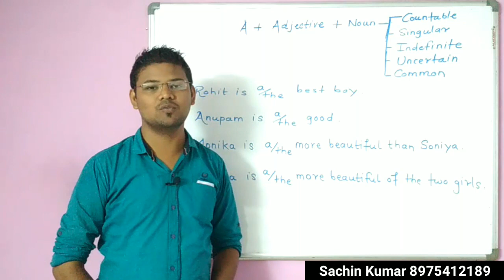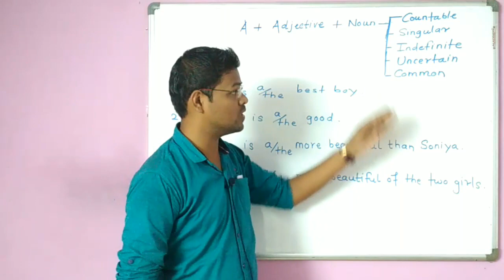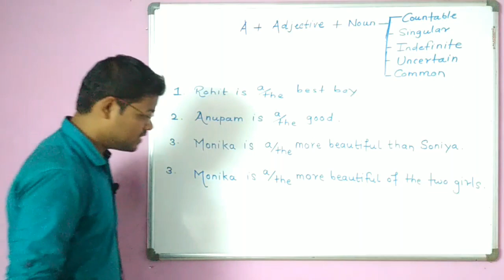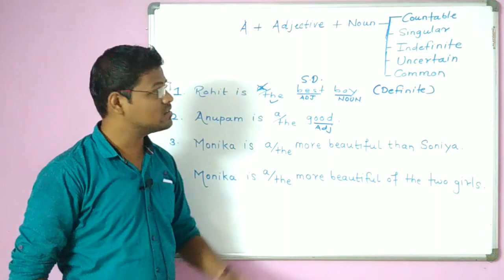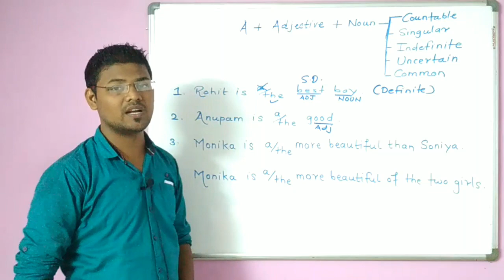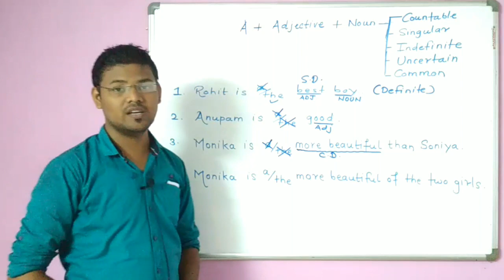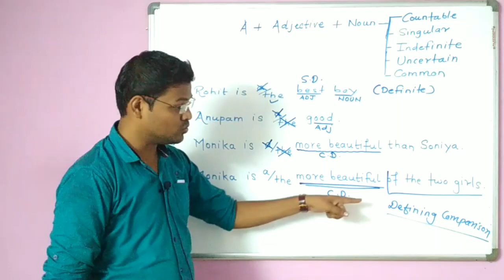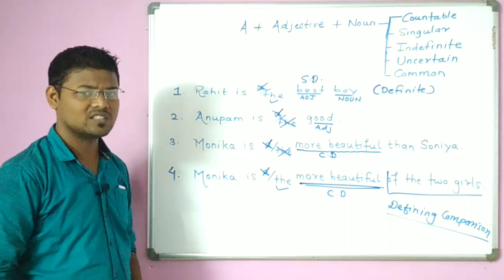तलाठी || सरळसेवा || लिपिक टंकलेखक||इंग्रजी व्याकरण || Article-A || सचिन कुमार || भाग 5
USE OF ARTICLE 'A' :-